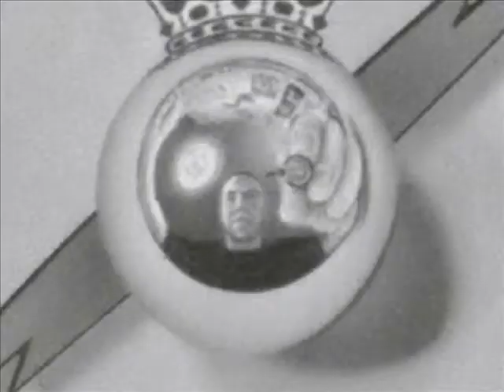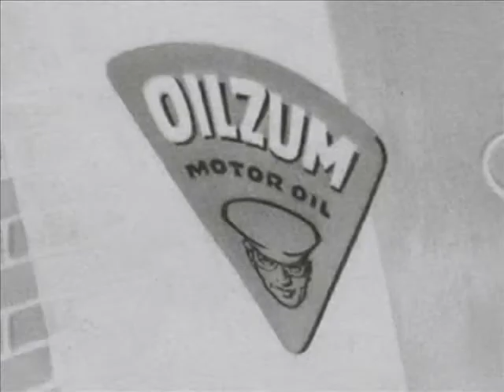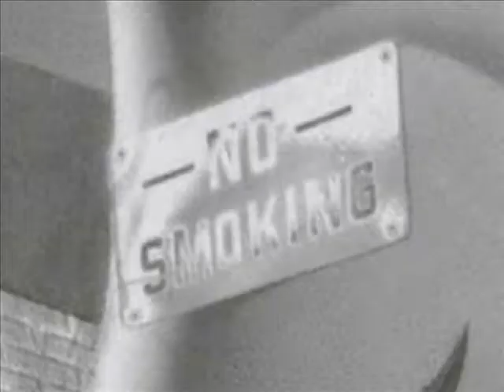"Where Is My Mind? pencil drawing" The Video (JiM SWEET)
Pencil Drawing by Jim Sweet

Title: Where Is My Mind?

Mechanical pencil (lead F) on paper--18" x 24"—finished drawing in 2002—obliterated in a fire in 2007

Video by Jim Sweet

Video title: "Where Is My Mind? drawing" The Video

Main song for the video is Where Is My Mind? by mindFIELD

Other clips of sound are from movies, people, video games and other things.

Video was made using Flash 5 and Windows Movie Maker